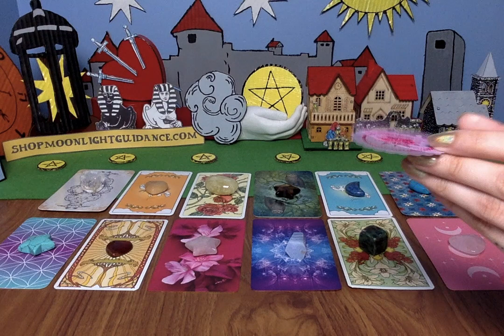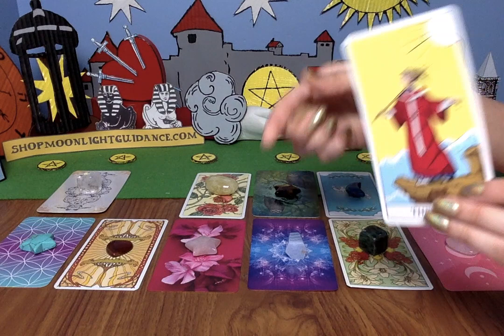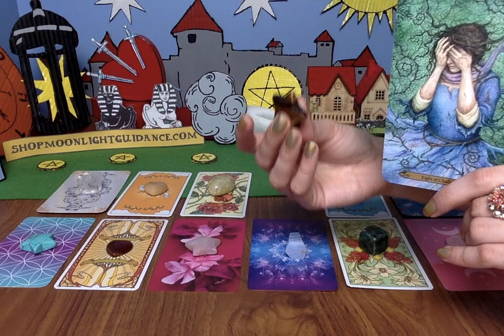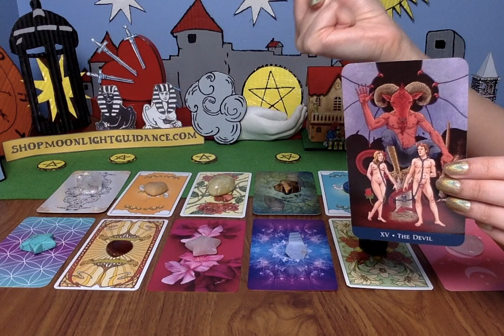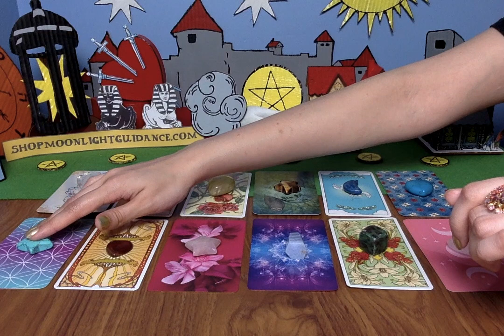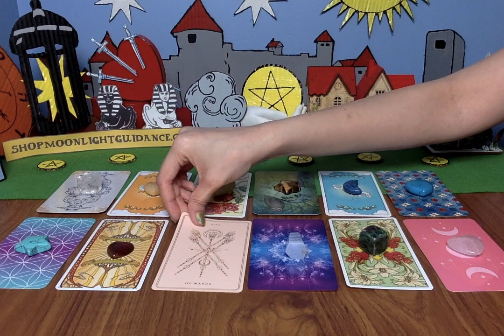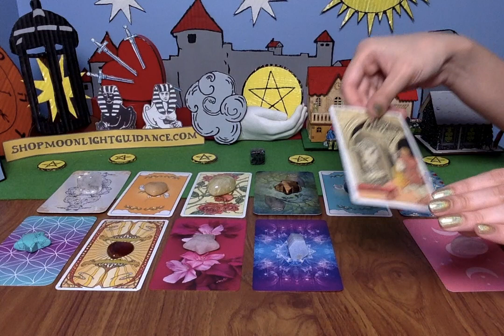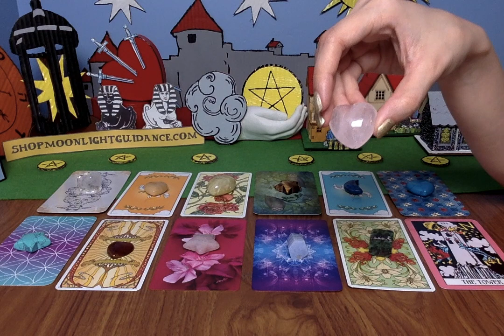YES✅ or NO❌ ? (TO ANY QUESTION & WHY) *SUPER DETAILED* 👀 (Pick A Card)🔮 Timeless Tarot Reading✨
💖  SHOP ALL HANDMADE Intention Manifesting Items:
(UNIQUE Bracelets, Necklaces, Anklets, Sage, Intention Cards, Pouches & More)!

& MORE AREAS ON THE WEBSITE

Timestamps:
1) 4:14 Otherkin Tarot & Clear Quartz
2) 6:26 Shuffle Tarot Collection B & Yellow Quartz
3) 10:44 Romantic Tarot & Citrine Crystal
4) 15:25 Forest of Enchantment Tarot & Tiger Eye Star
5) 20:30 Shuffle Tarot Collection A & Lapis Lazuli Moon
6) 25:52 The Classic Tarot & Blue Howlite
7) 30:55 The Bright Future Tarot & Turquoise Star
8) 34:34 Golden Art Nouveau Tarot & Red Garnet Heart
9) 38:38 The Soul Tarot & Rose Quartz Star
10) 45:15 Superlunaris Tarot & Chalcedony Wand
11) 49:09 After Tarot & Fluorite Crystal
12) 54:54 Pink Rider Waite & Rose Quartz Heart

🌟👉🏼 PURCHASE MY FAVOURITE Tarot Cards HERE 👈🏼🌟
Magicseer WHITE CLASSIC TAROT CARDS
Magicseer BORDERLESS TAROT CARDS
Magicseer HOLOGRAPHIC TAROT CARDS

Leave a comment in a video for the current month. 5 WINNERS will be announced in a video, on the first of the following month. Good luck!

🌻CHAKRA CLEANSES:
£55 Heart chakra
£111 Full 7 Chakras
(Done over 7 days with your energy & deep meditations). Email for more info.

📭 MAIL:
Moonlight Guidance
Felixstowe, Suffolk,
IP11 1BW,
UK

This reading is for YesOrNo